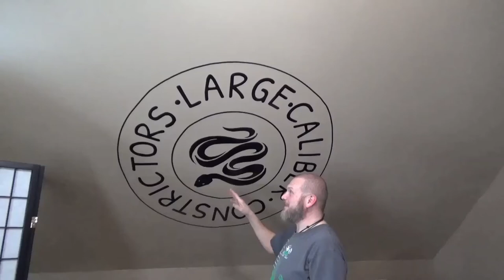Update Skye Interrupted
Here is the Hera clutch update sorry it took so long to d.